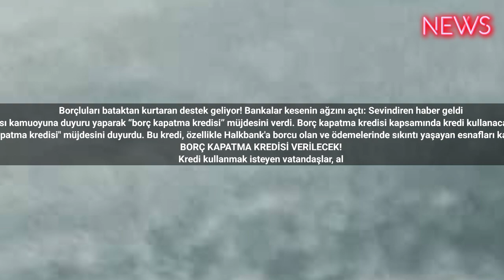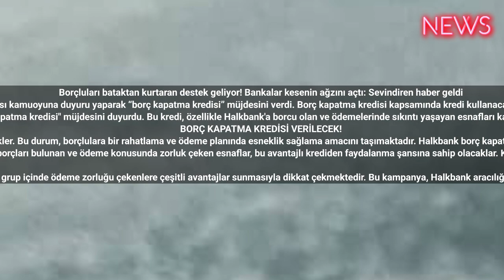Borçluları bataktan kurtaran destek geliyor! Bankalar kesenin ağzını açtı: Sevindiren haber geldi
Cumhurbaşkanı Recep Tayyip Erdoğan, kabine toplantısı sonrası kamuoyuna duyuru yaparak “borç kapatma kredisi” müjdesini verdi. Borç kapatma kredisi kapsamında kredi kullanacak vatandaşlar, krediye 6 ay sonra başlayacak. Detaylar işte sizlerle
Cumhurbaşkanı Recep Tayyip Erdoğan, kabine toplantısı sonrasında kamuya açıklama yaparak, Halkbank aracılığıyla sunulacak olan "borç kapatma kredisi" müjdesini duyurdu. Bu kredi, özellikle Halkbank'a borcu olan ve ödemelerinde sıkıntı yaşayan esnafları kapsayacak şekilde özel olarak tasarlanmıştır. Borç kapatma kredisi, belirli şartlara uyan esnaflar için çeşitli avantajlar içermektedir. İşte detaylar...
BORÇ KAPATMA KREDİSİ VERİLECEK!
Kredi kullanmak isteyen vatandaşlar, aldıkları kredinin ödemelerine 6 ay sonra başlayabilecekler. Bu durum, borçlulara bir rahatlama ve ödeme planında esneklik sağlama amacını taşımaktadır. Halkbank borç kapatma kredisi kampanyası, özellikle esnafların ödeme zorluklarına çözüm sunmayı hedeflemektedir.
Bu özel kredi kampanyasından yararlanmak isteyen esnafların belirli kriterlere uymaları gerekmektedir. Halkbank'a olan borçları bulunan ve ödeme konusunda zorluk çeken esnaflar, bu avantajlı krediden faydalanma şansına sahip olacaklar. Kredi kampanyası, esnaflara özel olarak düzenlenmiş olup, ödeme planında esneklik ve destek sağlama amacını taşımaktadır.

Erdoğan'ın müjdesi, borç kapatma kredisi kampanyasının özellikle esnaflar için tasarlanmış olması ve bu grup içinde ödeme zorluğu çekenlere çeşitli avantajlar sunmasıyla dikkat çekmektedir. Bu kampanya, Halkbank aracılığıyla sağlanacak olan borç kapatma kredisi ile vatandaşlara finansal destek ve rahatlama imkanı sunmaktadır.